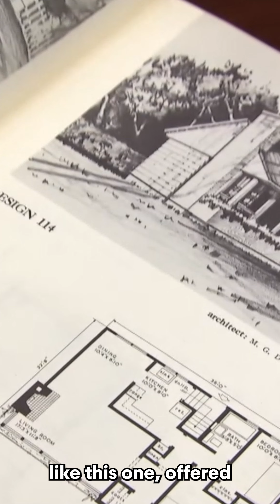One Year Later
Home ownership shouldn't be a pipe dream.
You shouldn't have to take another job just to make your rent.
No Canadian should go to bed without a roof over their heard.
Over the last year, we've been working to solve this crisis.

Here's a recap of some of that work: